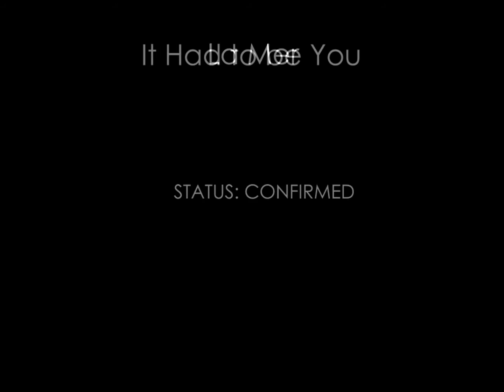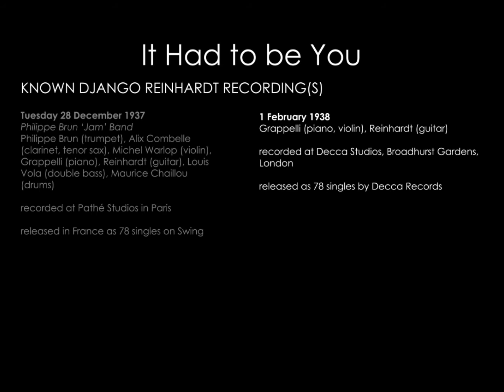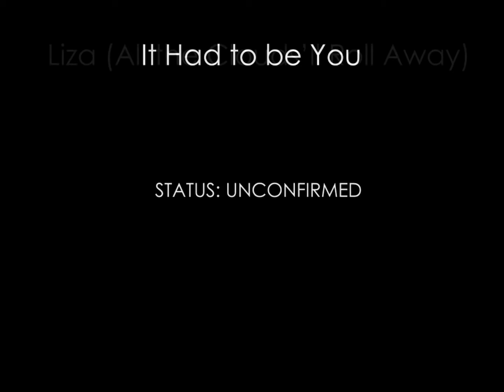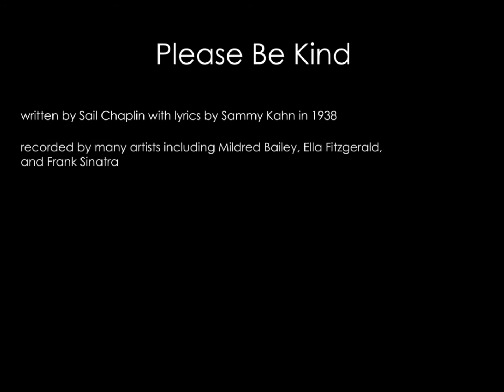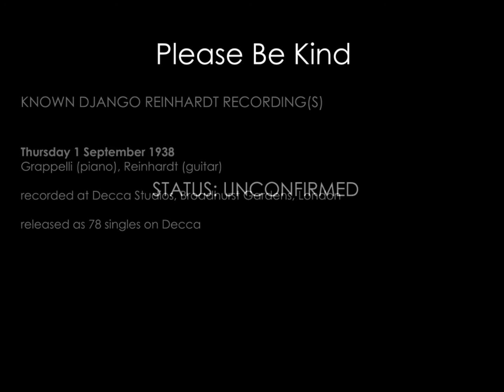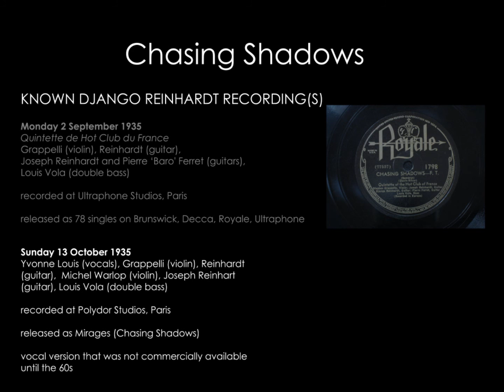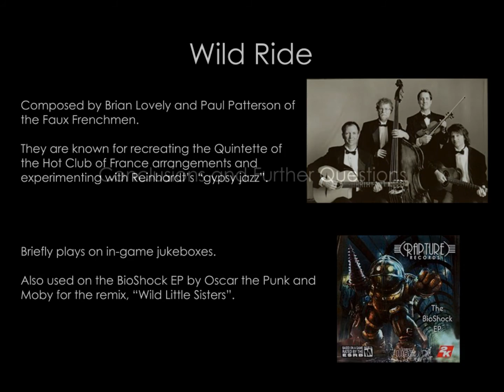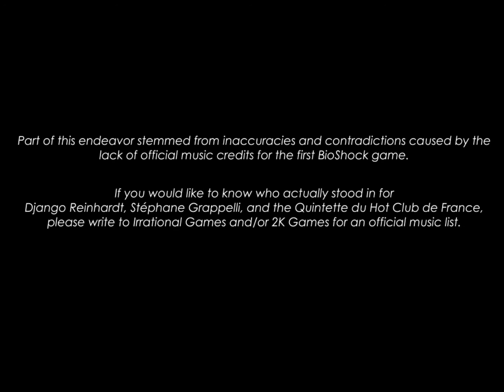Looking for BioShock's Django Reinhardt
For many, Django Reinhardt's guitar along with Stéphane Grappelli's violin defined the soundtrack of BioShock.

In total, there are 6 songs attributed to Django Reinhardt: "La Mer", "It Had to be You", "Jitterbug Waltz", "Liza (All the Clouds'll Roll Away)", "Please Be Kind", and "Chasing Shadows".

However, some of the songs simply don't seem to exist outside of BioShock.

Part of this uncertainty comes from the lack of an official soundtrack list and the difficulty in obtaining the original records and discographies.

It appears the reason why Reinhardt's name is attached to these songs was through Major Nelson's BioShock music list which he allegedly received directly from creative director Ken Levine.

Taken at face value, this "semi-official" list displays inaccuracies and show songs that seem to have been licensed for the game, but were not included.

Regarding music credits, BioShock 2 did a better job by releasing an official (if incomplete) soundtrack.

BioShock Infinite did create an official soundtrack (albeit a year after the game's release).

"It Had to be You" was reused in the Burial at Sea DLC, but the credits page has still not been updated.